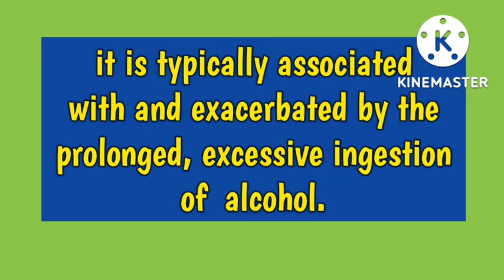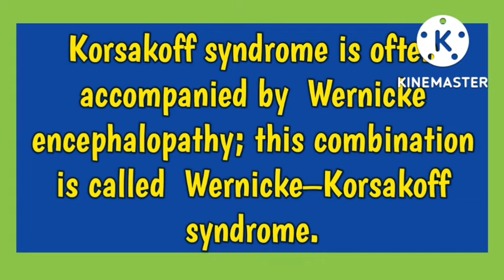Korsakoff syndrome medicalterminology #@AnitaSharmaGyan nclex in hindi#@anandsnursingfiles